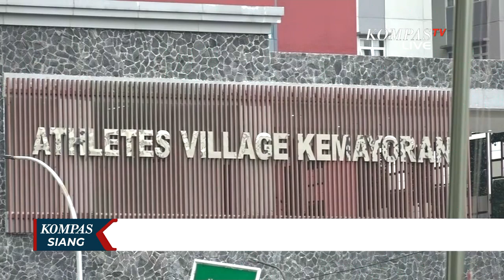RS Wisma Atlet Bersiap Hadapi Lonjakan Corona Pasca Libur Panjang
JAKARTA, KOMPAS.TV - Pasca libur panjang pada akhir Oktober 2020, RS Darurat Wisma Atlet menyiapkan antisipasi lonjakan pasien corona. Sudah ada 970 lebih pasien positif corona yang dirawat di tower 6 dan 7 RS Wisma Atlet.

Jumlah pasien terkonfirmasi positif corona yang dirawat di tower 6 dan 7 hari ini mencapai 974 pasien.

Sedangkan pasien tanpa gejala yang dirawat di flat isolasi mandiri Wisma Atlet berjumlah 598 orang.

Jumlah tersebut menurun dibandingkan dengan hari-hari sebelumnya.

Pihak RS Wisma Atlet menyebut belum terlihat adanya lonjakan pasien corona pasca libur panjang. Namun, antisipasi telah disiapkan jika peningkatan jumlah pasien kembali terjadi.